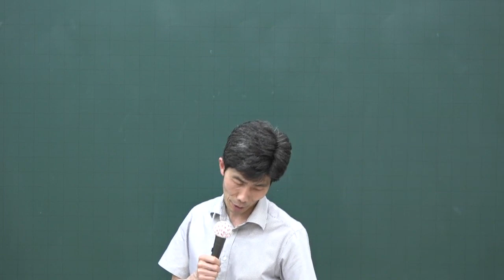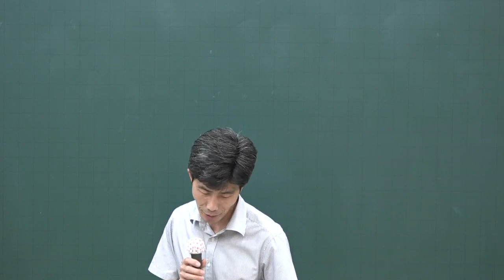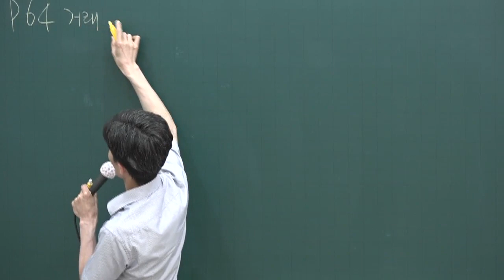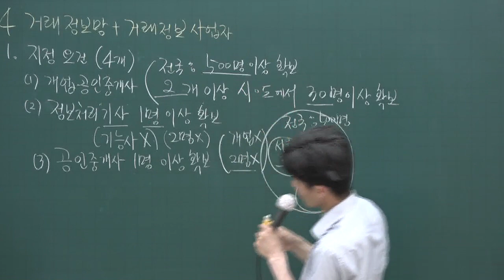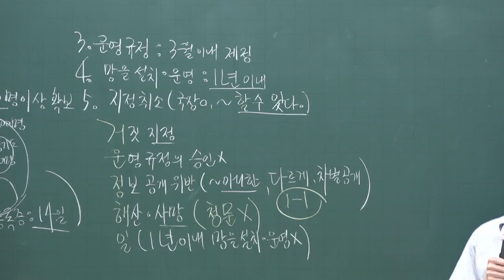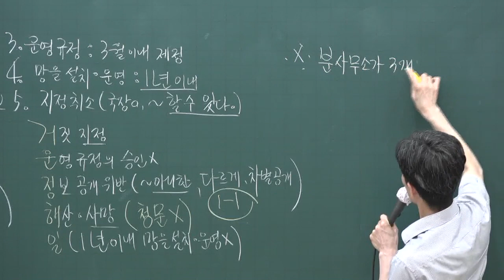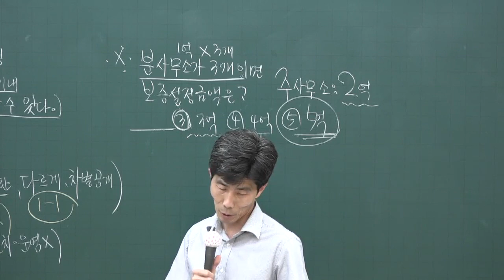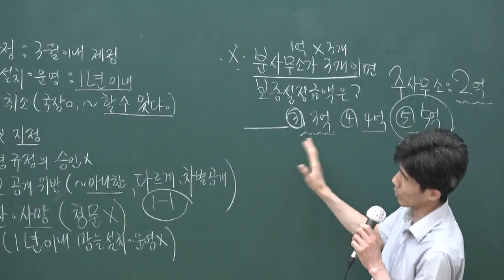[공전무] 2020년 공인중개사 중개사법 핵심이론과정 5-12